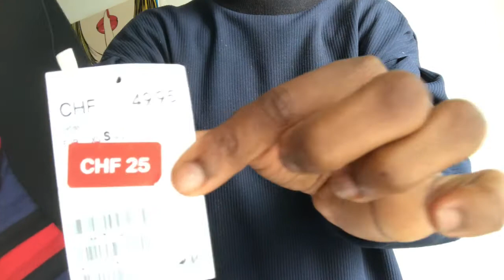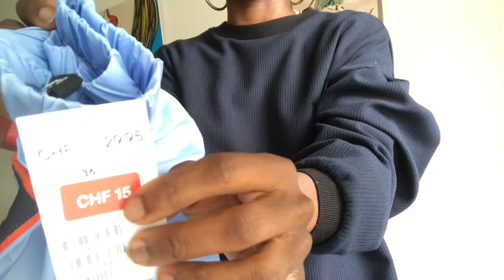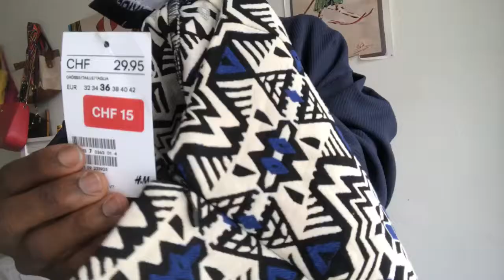Come Shopping With me! Try on Haul H&M NEW YORKER Fashion and ONLY Clothing . SANDRA WYTE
hi guys this is your girl ones again. Today i decided to take you guys shopping with me, see whats in the shops, bought, and try them on. it was very exciting making this video, im inspired to do more of this. Please let me know if you like this idea and we will do more of that. i went to h&m, new yorker clothing store and Only and got few items on sale (not all) and i hope you like them. please dont forget to subscribe and like. thanks alot!